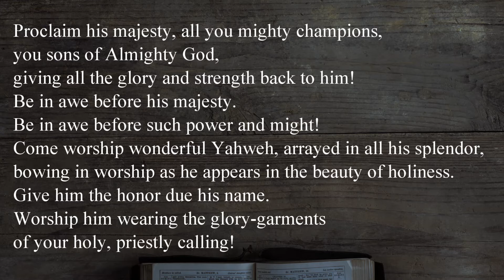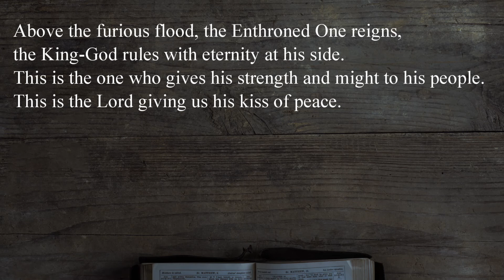Psalms 29 - The Passion Translation audio Bible - TPT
The Passion Translation – Psalms 29

I will be reading multiple versions of the Bible primarily from Psalms and Proverbs.  I will be doing vlogs related to verses that impacted me when reading them on a frequent basis both on YouTube and my Facebook Page of the same name Personal Revival Blog.

The text from The Passion Translation’s New Testament with Psalms, Proverbs, and Song of Songs may be quoted in any form (written, visual, electronic, or audio), up to and inclusive of 250 verses or less, without written permission from the publisher, provided that the verses quoted do not amount to a complete book of the Bible, nor do verses quoted account for more than 20 percent of the total text of the work in which they are quoted, and the verses are not being quoted in a commentary or other biblical reference work.

All Scripture quotations are from The Passion Translation®. ThePassionTranslation.com.